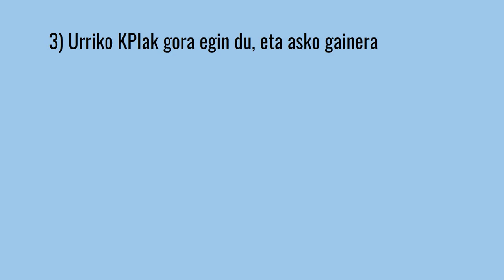Astekonomia (azaroak 8-12 astea)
Asteko adierazle ekonomiko garrantzitsuenen asteko laburpena, Astekonomia-k jaso du Euskadin eratutako enpresen kopuruaren igoera, baita merkataritzako salmenten hobekuntza eta KPIaren igoera nabarmena ere urrian